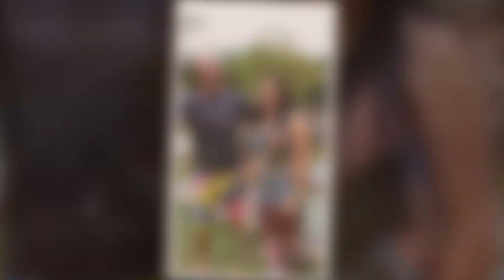Pedido de Casamento em vídeo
Nossos serviços:
🖤Homenagens.

💬Contatos